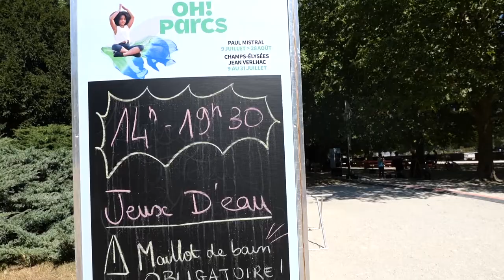Journaliste de l'été oh parcs Paul Mistral à Grenoble.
Les enfants du Parc Paul Mistral à la rencontre des familles.
Un atelier numérique d'éducation aux médias participatif à Grenoble et ses environs.
Podcasts et Chroniques vidéos pour sensibiliser à l'information.